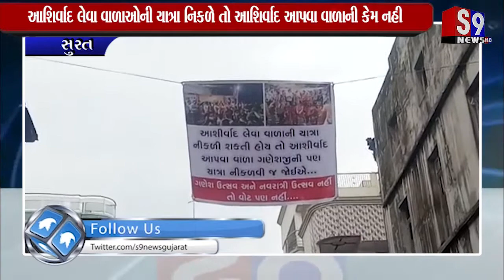સુરત : દર્શનાબેન જરદોશની નિકળેલી આશિર્વાદ યાત્રાના વિરોધમાં લાગ્યા બેનરો